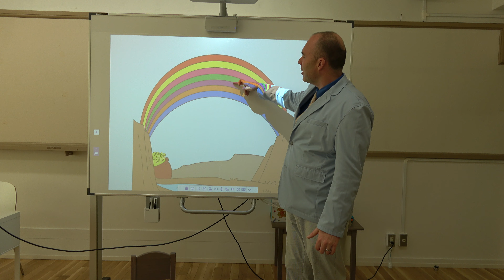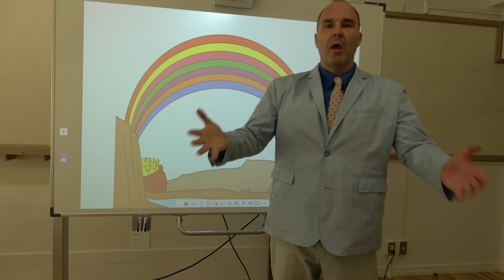【聖和学院幼稚園・聖和学院第二幼稚園】おうちで学ぼう 英語 アンダーソン先生 虹の色編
アンダーソン先生が虹の色についてレッスンします。